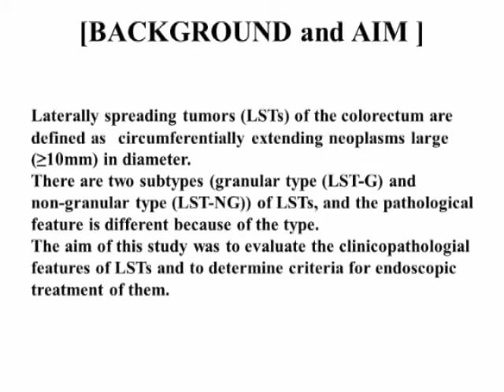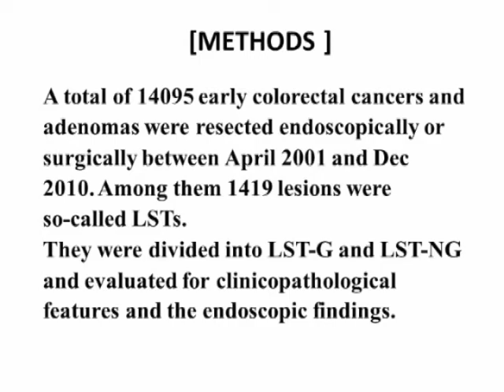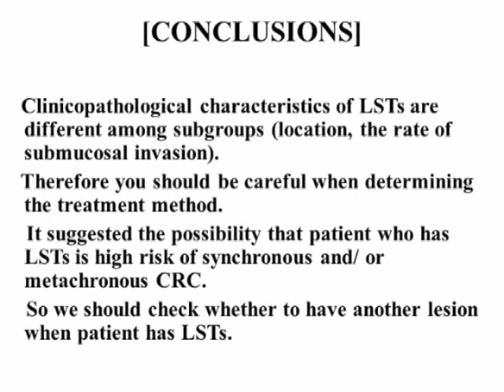SU1534, Toyoshima (Japanese)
Clinicopathological characteristics of laterally spreading tumor (LST) of the colorectum: differences between the two subtypes